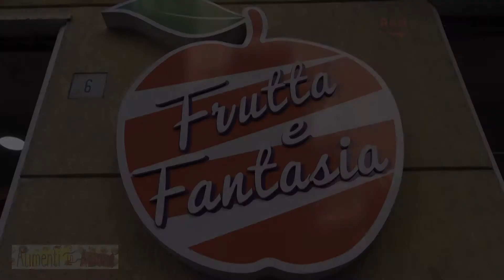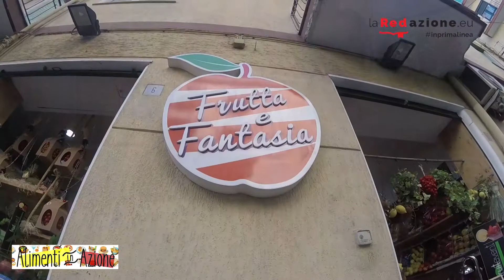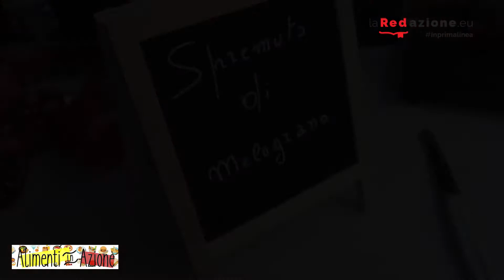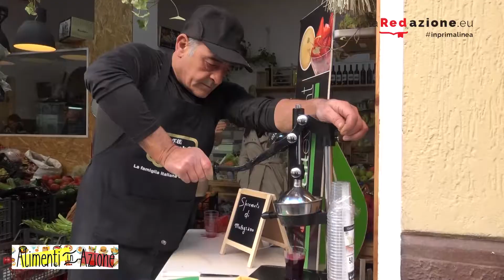Alimenti in Azione, p.10 (1 stagione)